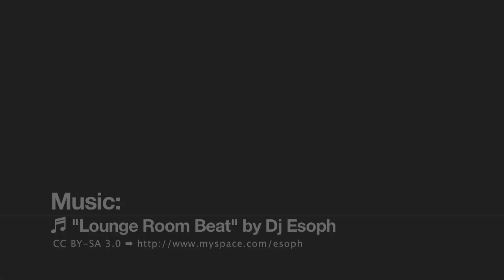Jason Euell - Jigsaw4U Charity Event - Sportsvibe TV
Sportsvibe caught up with Lord in waiting Jason Euell for the Jigsaw4U Charity event at the House of Lords.

See Jason talk about his role as patron for the charity, playing football all over the country and how he's waiting to become a Lord.